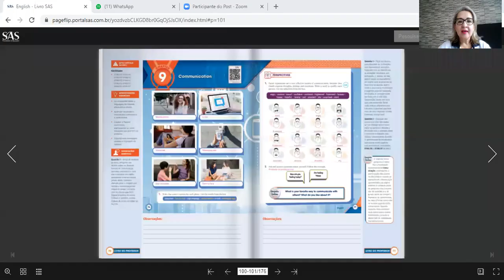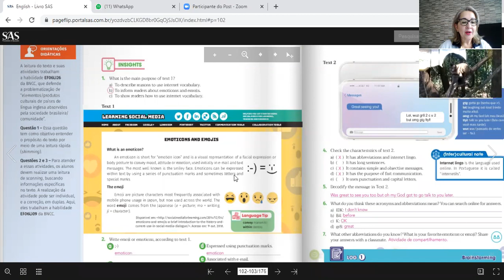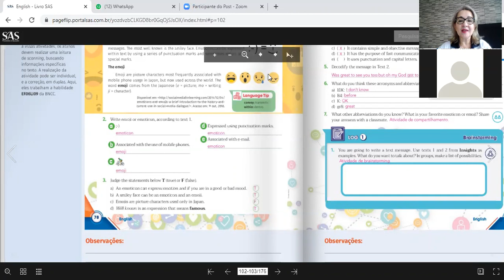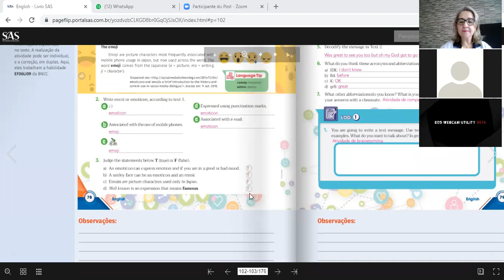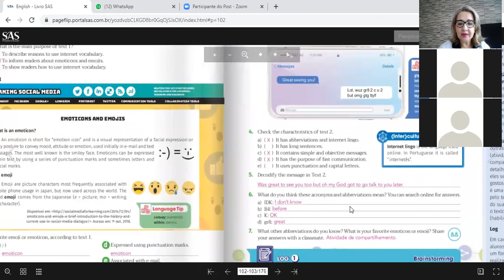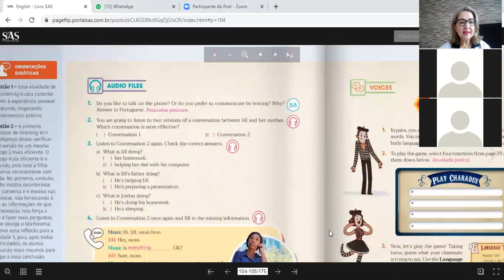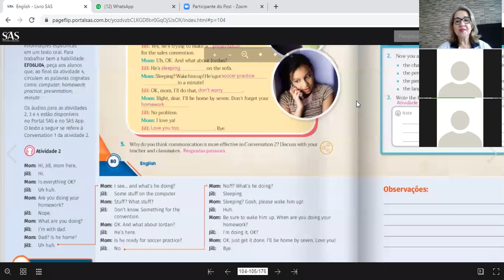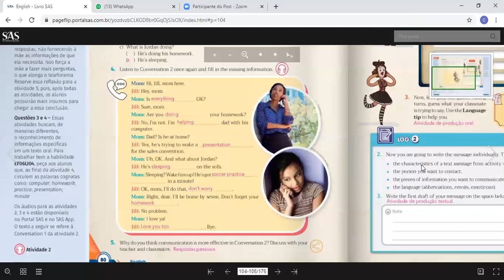6ºB 03 09 Inglês